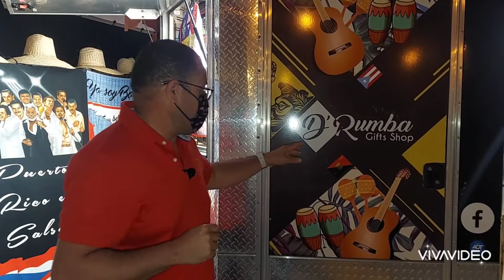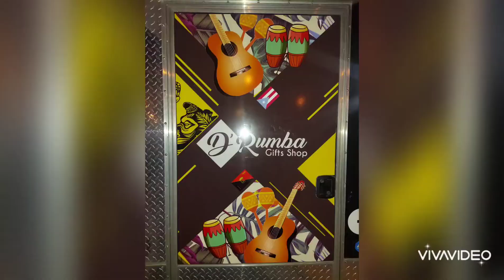En la Guancha en ponce puerto rico rumba gift shop